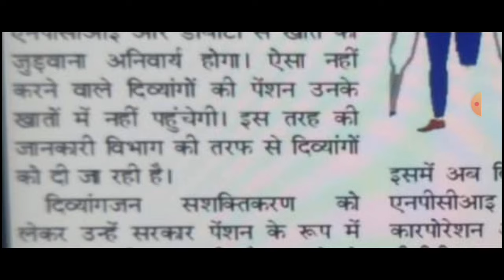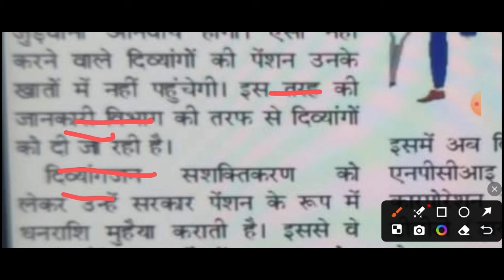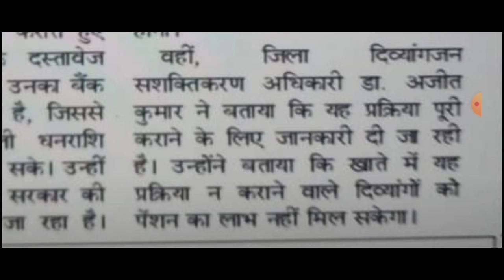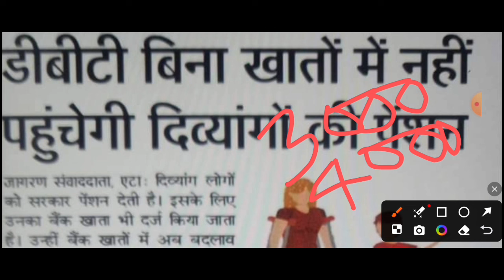पेशन टेबल जारी बल्ले-बल्ले DBT मे बदलाव पेंशन हो जागी बंद नयी लिस्ट जारी ₹4500 देखें अपनी पेंशन खाते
पेंशन टेबल जारी बल्ले-बल्ले DBT मे बदलाव पेंशन हो जागी बंद नयी लिस्ट जारी ₹4500 देखें अपनी पेंशन खाते में Old Age Pension, Viklang, Vidhva, पेंशन 2024